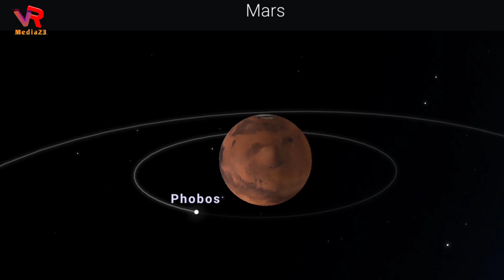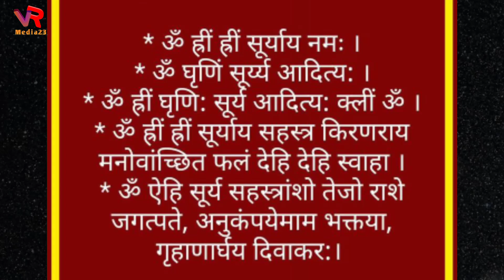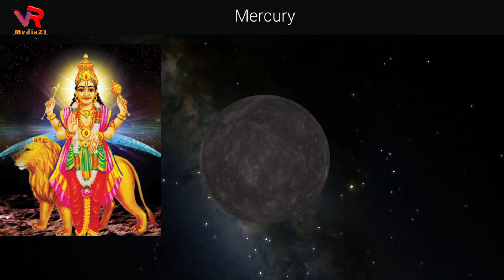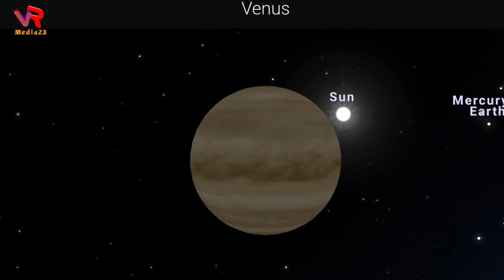2023 मैं नवग्रह से परेशान अब नहीं रहोगे | Navagraha ko khush karne ke upay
2023 मैं नवग्रह से परेशान अब नहीं रहोगे | Navagraha ko khush karne ke upay

दोस्तो बहुत सारी रिसर्च और बहुत मेहनत से इस वीडियो को बनाया गया है कृपया ध्यान से इस वीडियो को देखे और जितना हो सके इस वीडियो को ज्यादा से ज्यादा लोगो तक पहुंचाए।|Like। Share। Comments ❤️

कुंडली में चंद्रमा को मजबूत करने के लिए क्या करें,
चंद्रमा को मजबूत करने के लिए, आपको अपना आहार बदलना चाहिए, रात में ठंडी चीजें खाने से बचें,  इसके अलावा ताजा खाना खाएं,  रसदार फल खाएं,
माँ का आशीर्वाद सब कुछ सही कर सकता है, इसलिए, अपनी माँ के हाथों से कुछ खाने की कोशिश करें,
चंद्रमा पानी से मिलता जुलता है और इस प्रकार, पानी को बर्बाद करने से बचें,

कैसे मजबूत करें मंगल ग्रह को,
इसके लिए, आपको या तो जमीन पर सोना चाहिए या ऐसे बिस्तर पर सोना चाहिए जो जमीन के पास हो और थोड़ा पतला हो,
हर हफ्ते एक दिन नमक खाने से बचें, खासकर मंगलवार के दिन,
अपनी कुंडली में मंगल को शुभ और मजबूत बनाने के लिए, गुड़ खाएं,
प्रतिदिन हनुमान चालीसा का जाप करें,

बुद्ध ग्रह को कैसे मजबूत करें,
खाने में हरी सब्जियों का सेवन करें और रोजाना खाएं,
जितना हो सके कम से कम सौंदर्य प्रसाधनों का उपयोग करें,
कानों में संगीत सुनने की आदत डालें,  आप किसी भी प्रकार का संगीत सुन सकते हैं, हालाँकि, अपने आप को अच्छे संगीत के साथ घेरें,
ध्यान रखें कि आप नियमित रूप से नहाते हैं, और अपने आस-पास और साफ-सफाई का भी ध्यान रखें, इस तरह, आप बुध ग्रह को खुश कर सकते हैं, और इसे अपनी कुंडली में मजबूत बना सकते हैं,
ग्रह बृहस्पति को कैसे मजबूत करें,
ग्रह बृहस्पति को मजबूत करने के लिए, आपको सात्विक भोजन करना चाहिए,
अपने खाने में हमेशा हल्दी का इस्तेमाल करें, पीले रंग के कपड़े का प्रयोग करें और अपने घर पर पीले रंग की चीजें रखें,
अपने बालों को छोटा रखें और सुनिश्चित करें कि आप हर दिन अपने माथे पर तिलक लगाएं,

ग्रह शुक्र को मजबूत कैसे करें,
शुक्र ग्रह को मजबूत करने के लिए, स्नान के बाद खुद पर इत्र या गंध छिड़कें, इसके अलावा, साफ और चमकीले रंग के कपड़े पहनें,
दोपहर का खाना खाते समय दही का सेवन रोज करें,
अपने बालों, दाढ़ी और मूंछों को बिखरे हुए न रखें, उन्हें व्यवस्थित करें और समय-समय पर उन्हें साफ करें,
 शनि को मजबूत करने के सरल उपाय,
शनि को मजबूत करने के लिए, भोजन तैयार करने और मालिश के लिए सरसों के तेल का उपयोग करें,
अपने घर को रोशनी से भरा रखें, अधिकतम समय तक प्रकाश में रहें,
आप अपने बालों और दाढ़ी को लंबे समय तक रख सकते हैं,लेकिन उन्हें साफ सुथरा और व्यवस्थित रखने की कोशिश करें,
अपने घर पर केवल स्टील के बर्तनों का उपयोग करें, ऐसा करने पर शनिग्रह मजबूत होता है,

राहु और केतु को कैसे मजबूत करें,
राहु और केतु को मजबूत करने के लिए, हर दिन स्नान करें और अपने आस-पास को साफ रखें,
रोज सुबह उठने के बाद, जब आपका पेट खाली हो, तो तुलसी के पत्ते खाएं, इसके अलावा फास्ट फूड खाने से बचें,
हर दिन, एक धार्मिक स्थान पर जाएँ, चाहे वह मंदिर हो या कोई अन्य धार्मिक स्थान, वहाँ जाएँ, और प्रार्थना करें,
अपने जूते-चप्पलों को हमेशा साफ रखें, इससे बहुत फायदा होगा, ऐसा करने पर आपकी कुंडली में नौ ग्रह पूरी तरीके से मजबूत हो जाते हैं, बताए गए उपाय को अपने  जीवन में डालें, और जीवन में आगे बढ़े उन्नति की ओर बढ़े यही हमारी शुभकामनाएं आपके साथ हैं, मिलते हैं अगले वीडियो में तब तक के लिए धन्यवाद